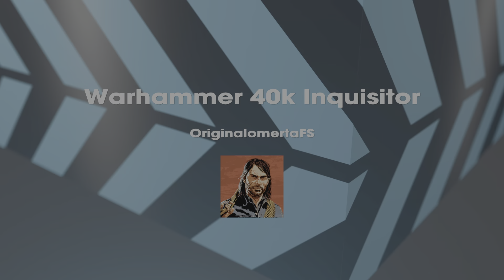Warhammer 40k: Inquisitor - Martyr part 39 - The “Astute Cavalier”